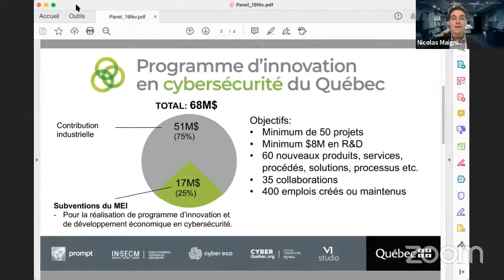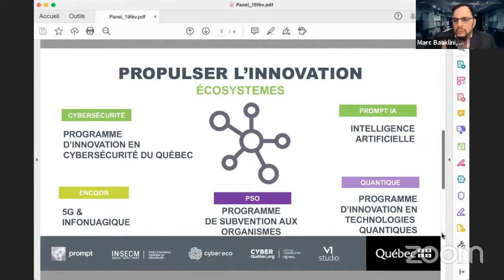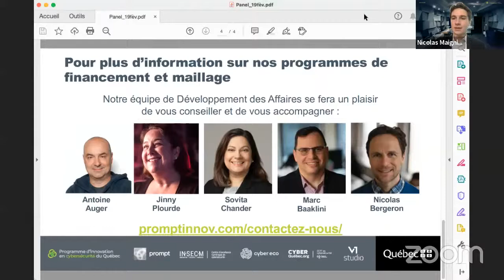WEXPERT - LA CYBERSÉCURITÉ AU COEUR DES INNOVATIONS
Comment mesurer la pertinence d'une innovation en cybersécurité ?
Un panel de 3 invités impliqués dans le programme d’innovation en cybersécurité du Québec.
Éric Fournier  | Directeur général Innovation pour la défense, l’excellence et la sécurité (IDEeS) | Ministère de la Défense Nationale
Guillaume Clément | Directeur, associé | EGYDE
Daniel J. Caron | Ph D,  Titulaire de la Chaire de recherche en exploitation des ressources informationnelles | ENAP
 Animation du panel par Nicolas Maignien.

QUESTION 1:
Comment est structurée l’industrie de la cybersécurité?

Offre et demande: comment est générée la valeur dans l’industrie?
Quel est le rôle du milieu de la recherche vis-à-vis de l’industrie?
Faits saillants, anecdote?
QUESTION 2: Comment identifier les facteurs qui favorisent l’innovation?

-Quel doit être le rôle de nos autorités? (Lois 64, GDPR)
Comment vivifier un écosystème propice à l’innovation?
Notre information en tant qu’intelligence collective: qu’est-ce qu’être cyber-résilient?

Pourriez-vous nous décrire le Programme IDEes?

-Quelle est la portée de Programme, à qui s’adresse-t-il?
2-Auriez-vous des exemples de synergies gagnantes
3-Comment mesurer la pertinence d’une innovation en cybersécurité?

Sommes-nous en guerre? Des attaques à visée géopolitique
 1-Des stratégies d’« attaques» «d’espionnage» se structurent pour cibler nos institutions et nos infrastructures critiques.
2-Si l’analogie de la guerre est adaptée, quelle est la meilleure stratégie à adopter?
3- Notre propriété intellectuelle est-elle notre meilleure ligne de défense?

LES GRANDES TENDANCES
Vue d’ensemble : Comment se dessinera l’avenir de l’industrie de la cybersécurité?
1-Est-il possible d’imaginer les outils de protection du futur? Ou à l’inverse, les attaques du futur?
2-Quels sont les secteurs les plus en proie aux attaques?
3-Les grands défis qui vont positionner l’industrie?
4-Tendances de l’écosystème de la cybercriminalité?
5-Quid du piratage éthique?

Comment allier l’entrepreneur à l’industrie:
1-La cybersécurité est une industrie transversale qui nous impacte tous. À quel stade du développement de mon produit logiciel dois-je prendre en compte les enjeux de cybersécurité?
2-Il est possible que mon innovation soulève une problématique pertinente pour l’industrie. Comment m’assurer de joindre